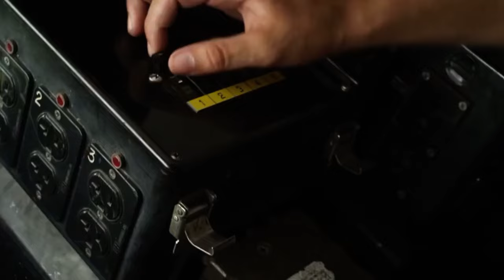Sharktopus vs Whalewolf (Final Battle)